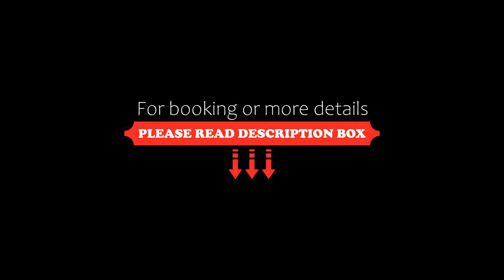Aparthotel Vertikalė poilsio namai, Šventoji, Lithuania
About Property:
Set less than 1 km from Šventoji Beach, Vertikalė poilsio namai offers accommodation with a garden, a terrace and a 24-hour front desk for your convenience.
Every unit has an equipped kitchen with a fridge, a living room with a sofa and flat-screen TV and private bathroom.
Sventoji Nudist Beach is 1.9 km from the aparthotel, while Palanga Church of the Assumption is 16 km from the property. The nearest airport is Palanga International Airport, 10 km from Ver...
Property Type: Hotel
Address: Kregždžių gatvė, 00316 Šventoji, Lithuania
Searching For
1. Aparthotel Vertikalė poilsio namai - Šventoji - Lithuania
2. Aparthotel Vertikalė poilsio namai - Šventoji - Lithuania Address
3. Aparthotel Vertikalė poilsio namai - Šventoji - Lithuania Rooms
4. Aparthotel Vertikalė poilsio namai - Šventoji - Lithuania Amenities
5. Aparthotel Vertikalė poilsio namai - Šventoji - Lithuania Offers and Deals
Audio Credit:
Track Title: Blank Slate
Artist: VYEN